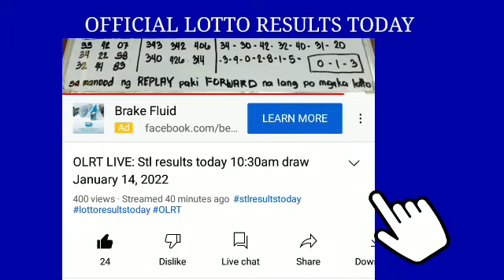2ND DRAW Stl Pampanga results today January 16, 2022 pcso lotto stl results today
2ND DRAW Stl Pampanga results today January 16, 2022 pcso lotto stl results today
Games results:
PAMPANGA